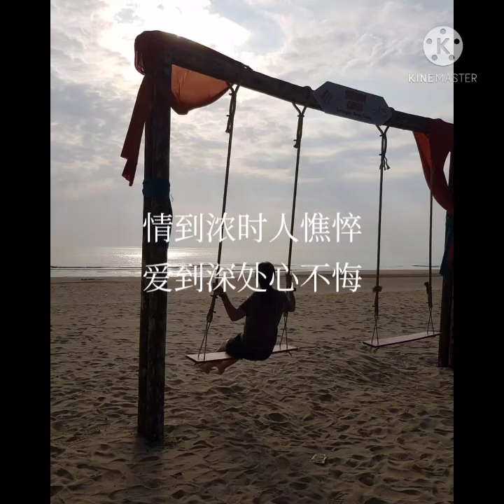情到浓时 李国祥 歌词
情到浓时  李国祥
作词：何厚华
作曲：李伟菘
编曲：涂惠源